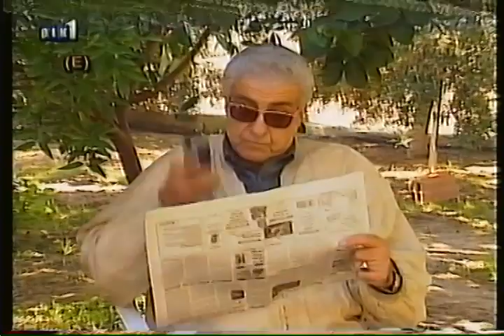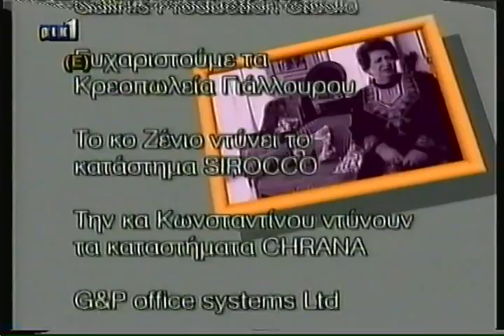ΜΑΝΩΛΗΣ ΚΑΙ ΚΑΤΙΝΑ ΣΤ ΚΥΚΛΟΣ ΕΠΕΙΣΟΔΙΟ 5